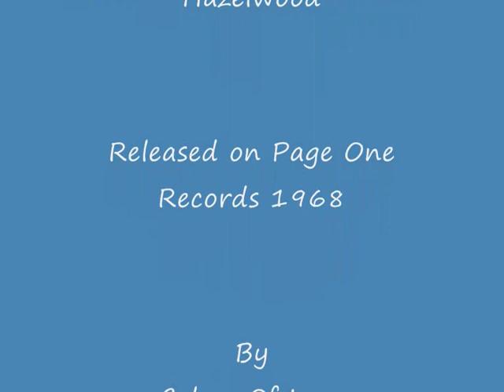Colors Of Love - I'm A Train - With Steam Trains filmed at Grimsby and Lincoln Stations.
A Great Albert Hammond and Mike Hazelwood composition by Colors Of Love, with superb footage and still photographs of Steam in Britain, mainly Grimsby and Lincoln.